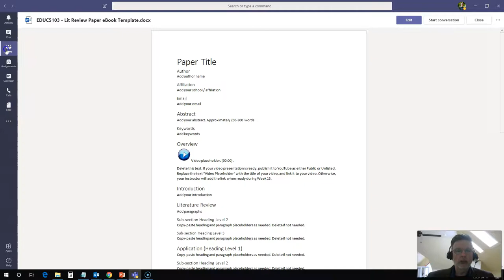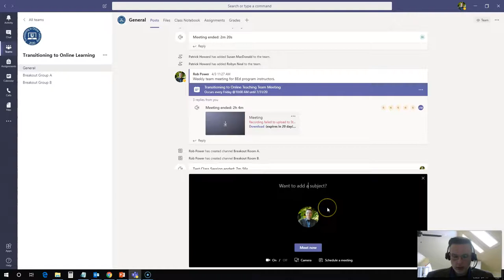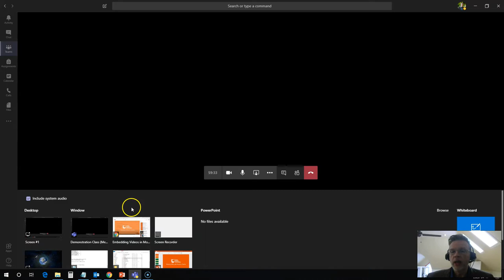Sharing Video with Sound in Teams Meetings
In this video, Rob demonstrates how to share video so that your students can hear the audio during a Microsoft Teams meeting.